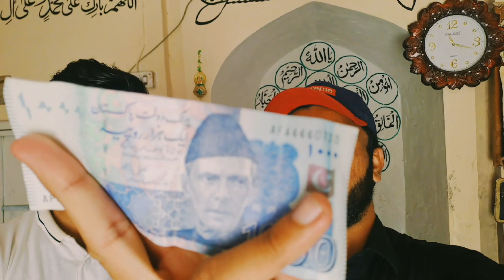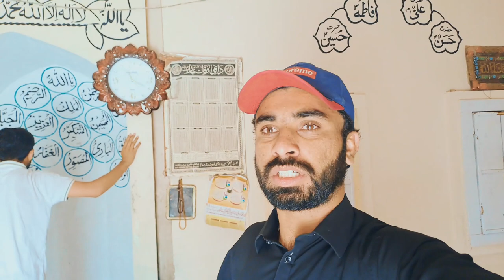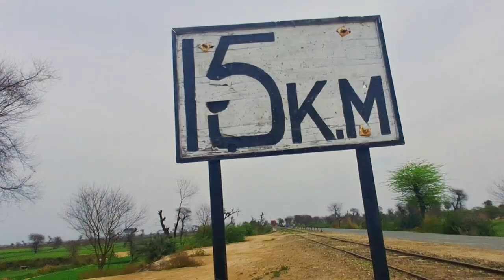CHALLENGE COMPLETE KRNY KY BAD WAPSI KI ZALALT😭|Roza bhi lg rha😓aondoka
CHALLENGE COMPLETE KRNY KY BAD WAPSI KI ZALALT😭|Roza bhi lg rha😓aondoka dailyroutinevlogs vlogging fun survivalvlog survival challenge

THANKS.